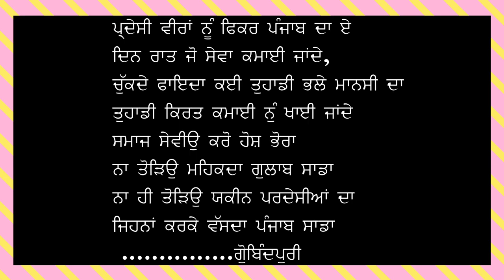Kaur Gagan " N G O " Note Gin Oye " Full Song 2020 | PB 07 WALE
Singer kaur gagan
Music r Sodhi
Lyric Deepa & Gobinpuri
Labal Jassgeet records
Spl Thx Jind Bdali " Indi Jaswal " Bhagel Singh

Non-governmental organizations (NGOs) are very important organizations in every society, as they perform various functions that are generally for the benefit of the society. The NGOs mainly deal with work, which is related to poverty and social justice in a community, although they also deal with work supposed to be done by the government.